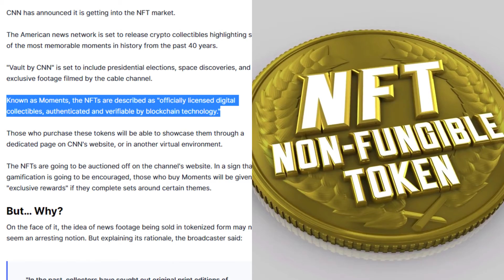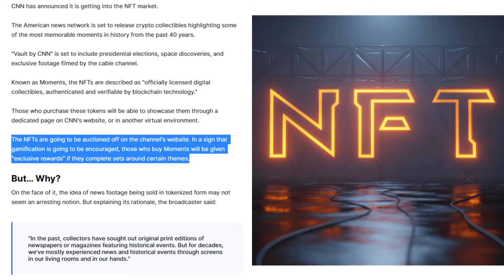CNN Announces It's Going to Auction News NFTs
CNN has announced it is getting into the NFT market.

The American news network is set to release crypto collectibles highlighting some of the most memorable moments in history from the past 40 years.

"Vault by CNN" is set to include presidential elections, space discoveries, and exclusive footage filmed by the cable channel.

Known as Moments, the NFTs are described as "officially licensed digital collectibles, authenticated and verifiable by blockchain technology."

Those who purchase these tokens will be able to showcase them through a dedicated page on CNN's website, or in another virtual environment.

The NFTs are going to be auctioned off on the channel's website. In a sign that gamification is going to be encouraged, those who buy Moments will be given "exclusive rewards" if they complete sets around certain themes.

But… Why?

On the face of it, the idea of news footage being sold in tokenized form may not seem an arresting notion. But explaining its rationale, the broadcaster said:

"In the past, collectors have sought out original print editions of newspapers or magazines featuring historical events. But for decades, we've mostly experienced news and historical events through screens in our living rooms and in our hands."

CNN hopes that its vault will give anyone the opportunity to own a piece of history, reliving Moments "that mean something to them."

The network added that cryptocurrencies won't necessarily be required to make a purchase, and the NFTs are being issued on the Flow blockchain to ensure that the tokens don't have an impact on the environment.